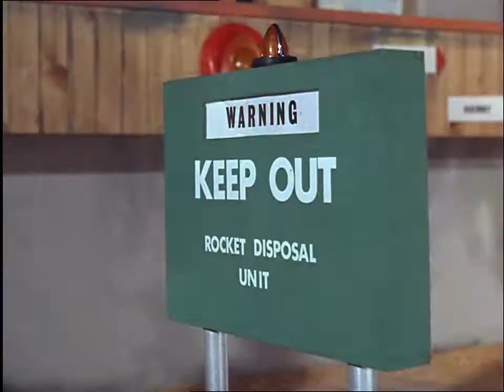Stingray (Series 1) The Master Plan 30 May 1965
During a Terror Fish attack, Stingray is damaged. When Troy goes to make repairs, an Aquaphibian poisons him with some purple liquid. At Marineville, the doctors can't find a cure. Without treatment, ttroy will die within four hours. Titan has the antidote but will only send it in exchange for Marina. Commander Shore refuses but Marina makes up her mind and returns to Titanica. Titan keeps his word and sends the antidote. Once recovered, Troy plans to rescue Marina